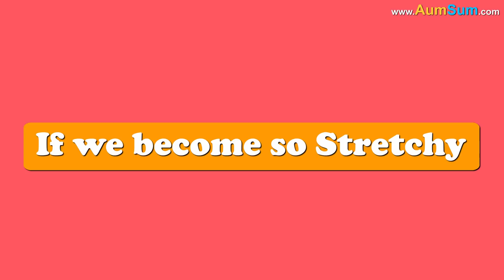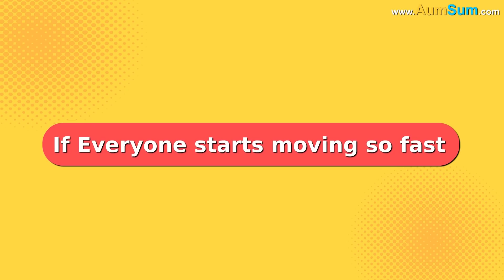What if we become extremely Stretchy? + more videos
What if our bodies become extremely Stretchy?
Firstly, if we become so Stretchy, getting things from long distances will get extremely easy, many people may start putting on weight.
Secondly, if we become so Stretchy, we may be able to stretch out to our favorite restaurants, food delivery guys may lose their jobs.
Thirdly, if we become so Stretchy, sports will not remain that interesting anymore, many people may stop playing it altogether.
Fourthly, if we become so Stretchy, world record for Long Jumps may be broken everyday.
Fifthly, if we become so Stretchy, risky jobs like window cleaning of high rise buildings will suddenly get extremely easy.
Lastly, if we become so Stretchy, superheroes may start getting jealous of our new found powers.

Timecodes
0:00 - What if our bodies become extremely Stretchy?
1:06 - What if we move Faster than a Bullet Train?
2:10 - What if Diseases Disappeared?